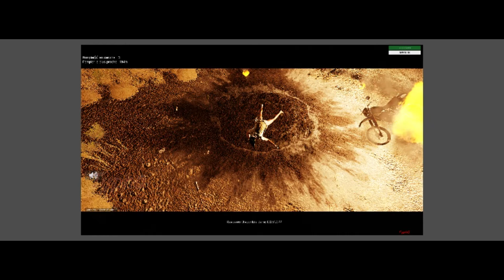[Arma 3 Altis Life] Event Moto Cross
Vidéo réalisé sur le serveur Agorapolis